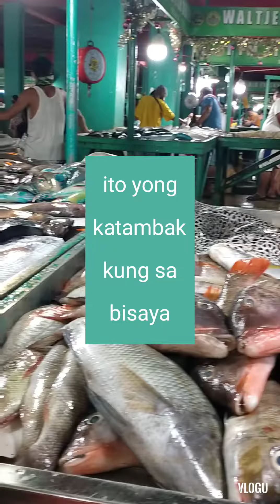Part2 sa Bilihan Nang ISDA may sayawan at kantahan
Rendy T.V